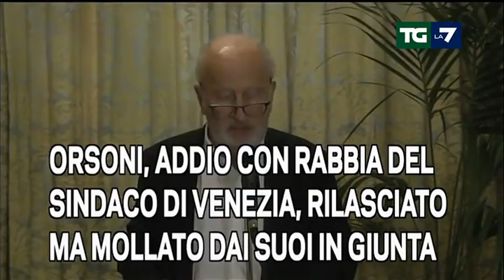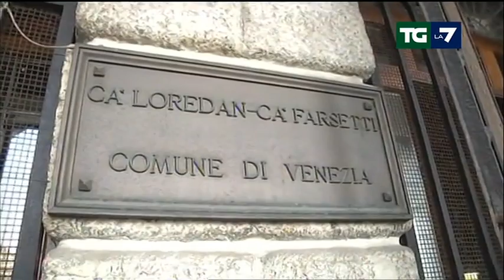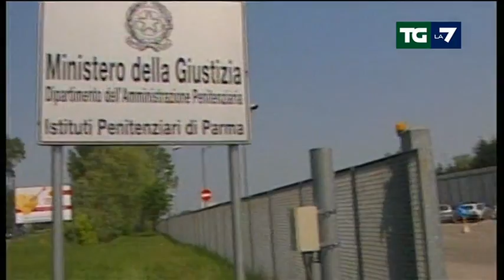Edizione delle ore 20.00 del 13/06/2014